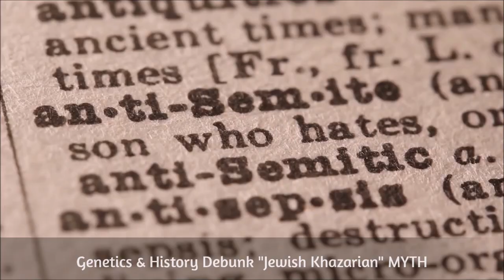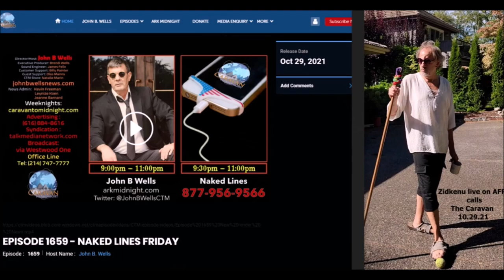Genetics & History Debunk "Jewish Khazarian" MYTH "NO ROOM FOR FAKE NEWS" What Actually Happened?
Geneticist Razib Khan proves through DNA that there is little evidence for the popular myths regarding "Jewish Khazars". Then Prof. Shaul Stampfer from puts the final stamp on it proving it is largely an Arab made falsehood.

MORE on this topic HERE: Leo Zagami Research DEBUNKS "The Jewish Khazarians" LIE! DNA PROVES THE JEWS IN ISRAEL ARE REAL JEWS

Thank you for HEARING! Please help Zidkenu save all humanity

Always thanks and prayers for Bible students & their publications worldwide.
All predictions are merely Bible forecasts from "That Servant" Pastor Charles Taze Russell.

Hebrews 10:38